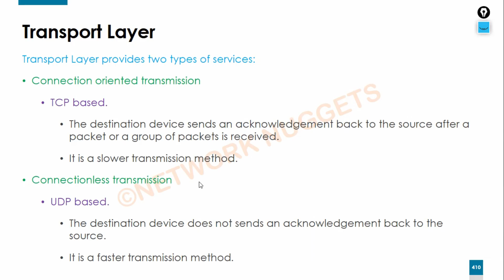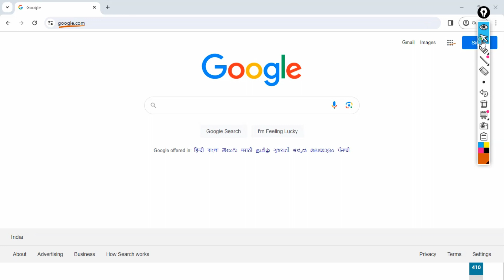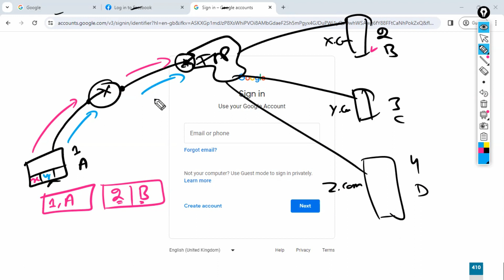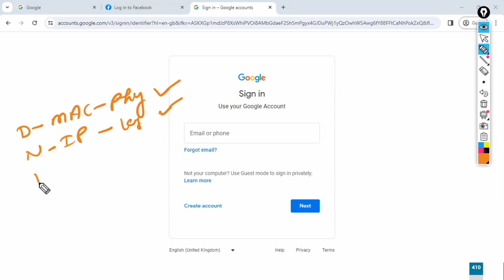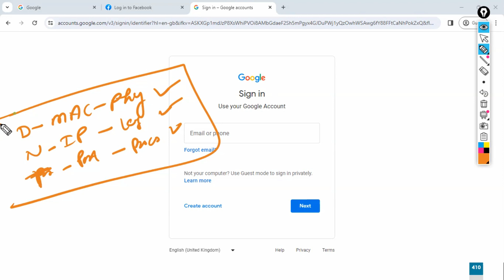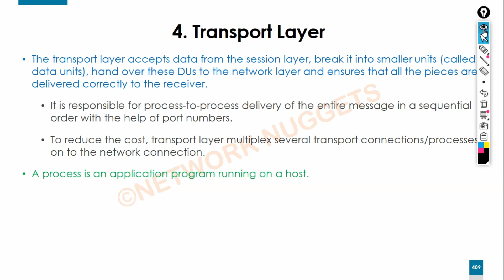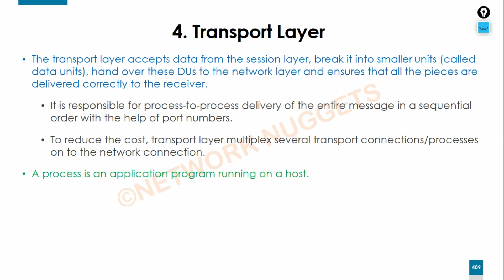43. [DCN] Full Course in Hindi | Network Reference Models - Types of Addresses in Networking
Hello Learners!
Welcome to another new course on data_communication_and_networking DCN by networknuggets

Data Communication and Networking [DCN]
Chapter 5: Network Reference Models
Video 7: Network Reference Models - Networking Addresses Types

to get all the slides used in these videos and to get the study notes of CCNA 200-301 and CCNP Encor & Enarsi.

This video is going to be about:

Types of Addresses in Networking
Networking address types
MAC address
IP address
Port address
Media access control

Use of MAC address in networking
Use of physical address in networking
Use of hardware address in networking
What is MAC address?
What is IP address?
What is port address?
Transport layer sockets

►Keep learning
►Keep sharing
Kuldeep
Network Nuggets